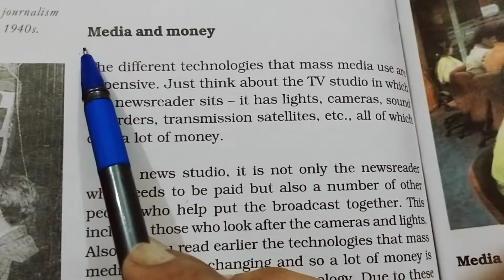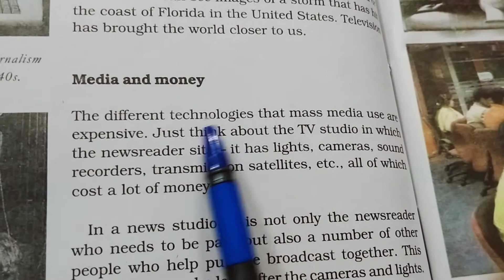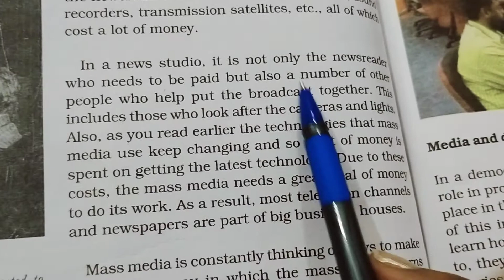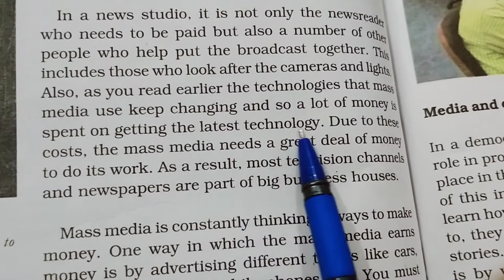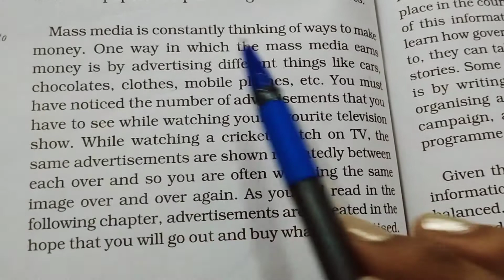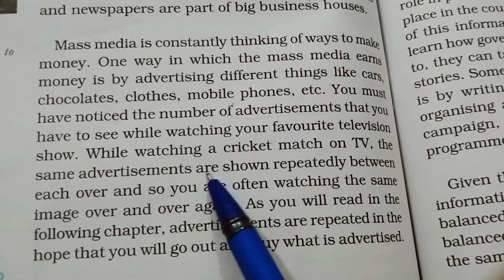Class 7th civics chapter 6, part-2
Understanding media